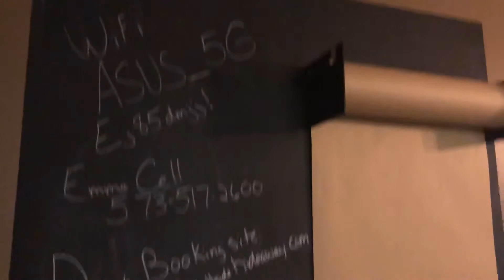Our Little Friendscation Hideaway Getaway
For our friendscation, we rented a beautiful 4 bedroom, 3.5 bath hideaway in Missouri.  It was everything we dreamed of!

It had a fire pit, in-ground pool, outdoor kitchen, hot tub, horseshoes, sand volleyball and all of the amazing ness we expected and then some.